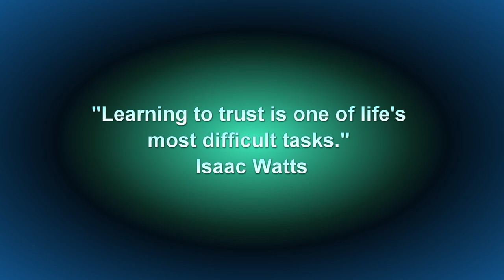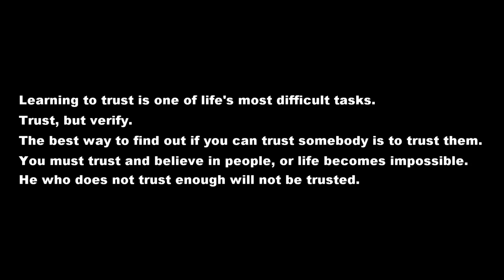HOW TO BUILD YOUR BRAIN TRUST? ASK 5 QUESTIONS!!!!!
A Brain Trust is a small select group of people you choose for their ability to offer ongoing wisdom and support as you progress toward your personal and professional goals.